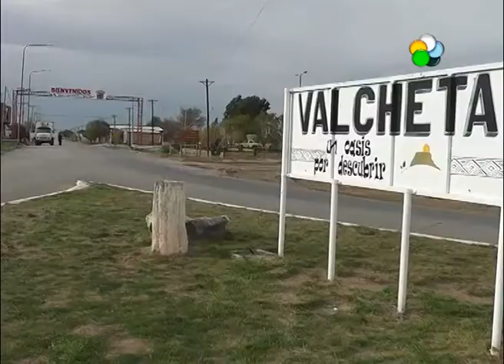Valcheta - Comienza la Fiesta de la matra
Valcheta celebrará la XXXI Fiesta Nacional de la Matra y las Artesanías. Detalles del programa de actividades para los dia 19-20 y 21 de junio. Hablamos con Fernando Melillan, organizador.